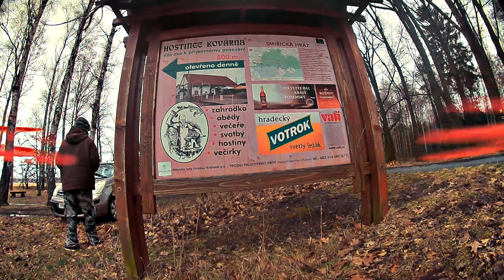lesík za Malšovicema